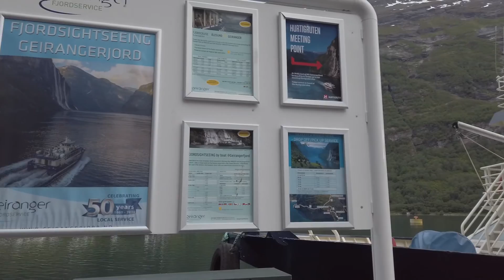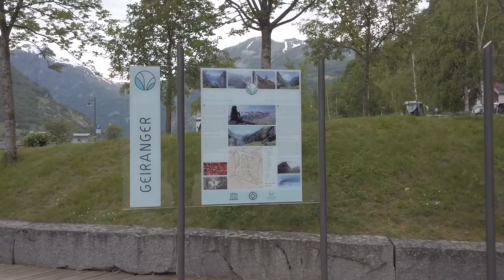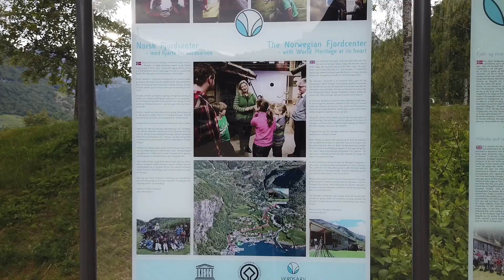Walk around Geiranger, Norway / Norwegen. DJI Osmo Pocket.